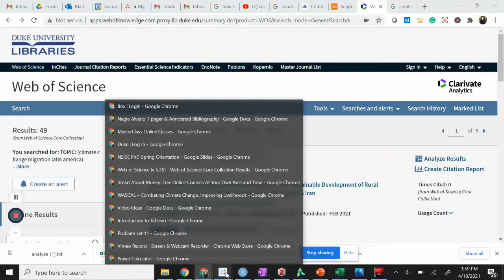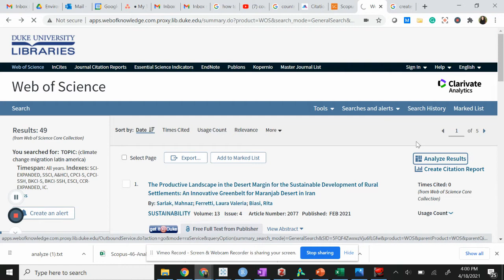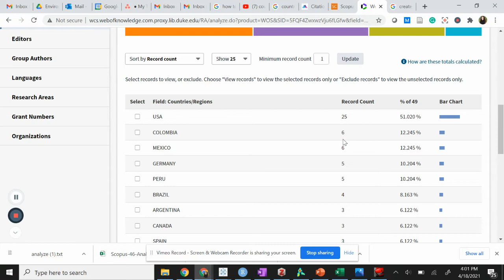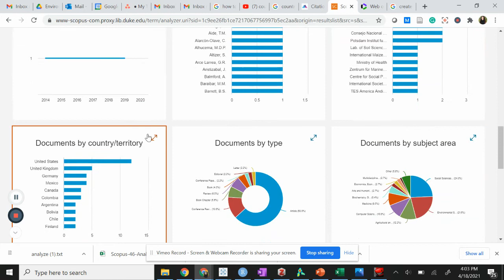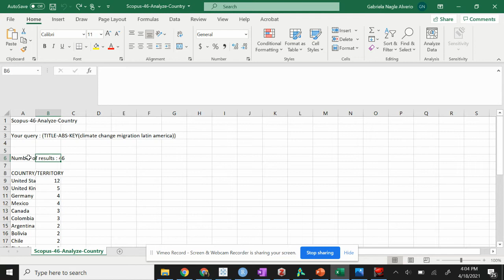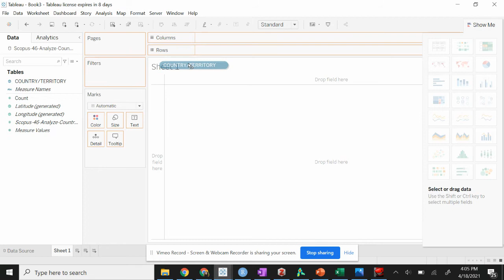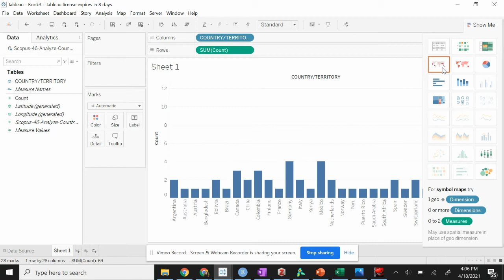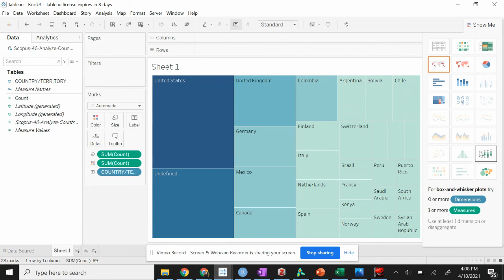How to create a visualization of author country of origin || bibliometric analysis - maps & graphs